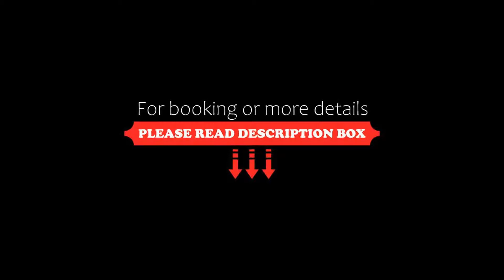FabHotel Flamingo Anna Nagar, Chennai, India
About Property:
Offering 35 well-appointed guestrooms, FabHotel Flamingo Anna Nagar also features an in-house restaurant and a 24-hour front desk. Guests can also enjoy free wired internet in all rooms.
This modern property is located within 2 km from Koyambedu Bus Stand and Chennai’s IT Hub. Chennai Central Railway Station is situated 8 km away while Chennai Airport is within 15 km from the hotel.
Tastefully furnished, ...
Property Type: Hotel
Address: No.112 & 113, AL Block 4th Avenue, Shanti Colony, Anna Nagar (Near Sundaram Medical Foundation), 600040 Chennai, India
Searching For
1. FabHotel Flamingo Anna Nagar - Chennai - India
2. FabHotel Flamingo Anna Nagar - Chennai - India Address
3. FabHotel Flamingo Anna Nagar - Chennai - India Rooms
4. FabHotel Flamingo Anna Nagar - Chennai - India Amenities
5. FabHotel Flamingo Anna Nagar - Chennai - India Offers and Deals
Audio Credit:
Track Title: Reasons To Hope
Artist: Reed Mathis